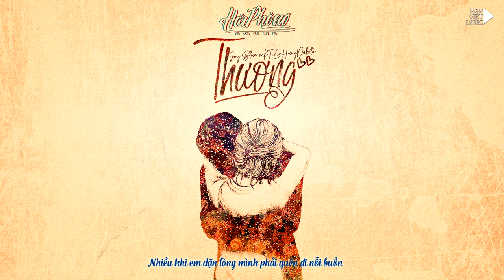Thương - JoyBlue x K.T.L x Hưng Dakota "HaiPhongSound" [Lyric Videoᴴᴰ]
Song: Thương
Art: JoyBlue x K.T.L
Lyric by : Hưng Dakota x K.T.L
Record & Mix : VuHoaiSon
Artwork: DLblack
Video by RAPVIET LYRIC
Joy:
Chiều muộn dần buông
Đôi chân hoang mang đưa em về nơi đâu
Nhìn xa xăm mãi tìm nơi có yên bình
Nơi mà dòng người kia vốn không thuộc về
Nơi mà hình bóng em trải mãi trên đường về
Nghe nói rằng điều hằng mơ của anh đã thành hiện thực
Anh tìm được người con gái anh muốn thương trọn đời
Là người ai chả muốn cho mình một tình yêu bền lâu
Ai yêu mà chẳng mong hạnh phúc đến với người mình yêu
KTL:
cause i'm fall in love with you (x2)
and i'll never tell i'm fall in love with you
Joy:
Chorus
Nhiều khi em dặn lòng mình phải quên đi nỗi buồn
Để cho vết thương mau lành
Cho yêu thương đong đầy
Mỗi sớm mai thức dậy
Đôi khi đời không là như mơ
Nhưng đôi khi vì yêu thương
Thì xin hãy dõi theo nhau từng bước trên đường đời
KTL:
anh là chàng trai đến từ northside
tính cách của anh thì chả giống như ai
nhưng mà em đừng lo vì anh sẽ chứng minh cho em thấy lựa chọn của em là không sai
yêu nhau ai chả muốn được lâu dài
yêu nhau ai chả muốn được bên nhau mãi
nhưng mà
đó cũng chỉ là mơ, đó cũng chỉ là thơ nên anh vẫn ngồi đây rồi tiếp tục mộng mơ
và em ơi em đừng lo
anh không phải người thích nói hai lời
luôn muốn có được em ở trong đời
đối với anh em là cả thế giới to lớn và tỏa sáng như mặt trời
anh sẽ đưa em đi hết đoạn đường dài
chúng ta sẽ nắm tay cùng đi bên nhau mãi đâu cần quan tâm những chuyện của ngày mai
Ánh mắt yêu thương giờ nơi đâu
Bao ký ức về anh đã chôn sâu
Giờ còn lại trong em tồn tại mong muốn mơ hồ
Những gì em mong là anh được hạnh phúc cho dù
Niềm hạnh phúc đó không có em
Vì nếu mong được người thương hạnh phúc khi không có mình
Là khi ta nhận ra rằng đó mới chính là tình yêu